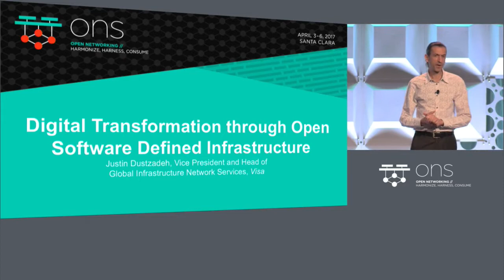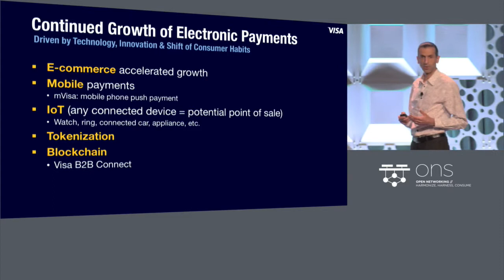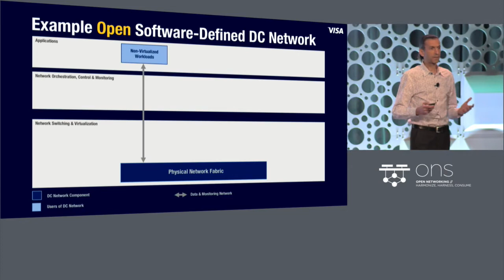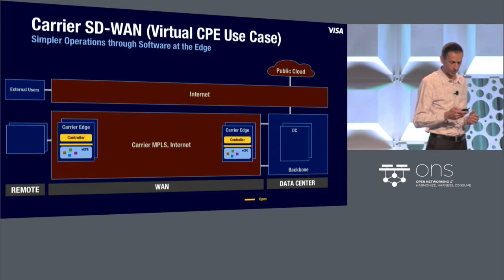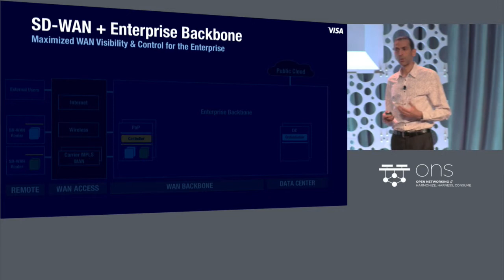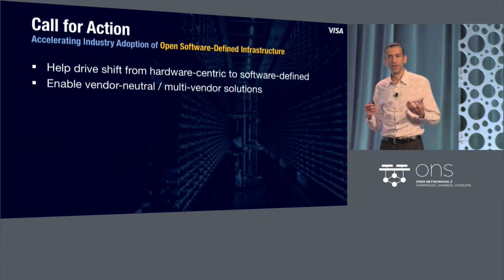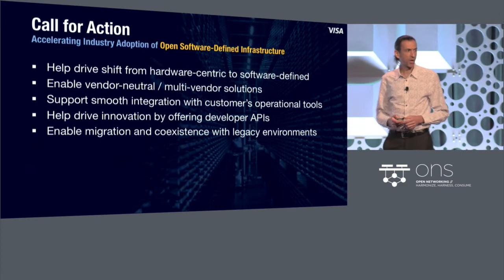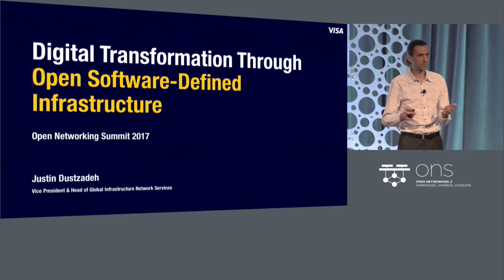Keynote: Digital Transformation through Open Software Defined Infrastructure - Justin Dustzadeh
Keynote: Digital Transformation through Open Software Defined Infrastructure - Justin Dustzadeh, Vice President and Head of Global Infrastructure Network Services, Visa

Justin Dustzadeh
Vice President and Head of Global Infrastructure Network Services
Justin Dustzadeh is Vice President and Head of Global Infrastructure Network Services  at Visa. He drives the vision & strategy for the modernization and transformation of Visa’s global infrastructure toward open, software-defined networking & cloud technologies, and leads a team responsible for the architecture, planning, engineering, and 24x7 operations & security of the global datacenter and wide-area networks that enable 129 billion Visa transactions with a total volume of US$8.2 trillion annually.

Prior to Visa, Justin served as the CTO & VP of Technology Strategy for Huawei’s $9B Networks business while helping to drive the development and adoption of open SDN & NFV in the industry as a visible and active member of the open networking community. Justin has held various leadership, advisory and board roles within industry organizations, including most recently at the Open Networking Foundation where he served as an executive council member and the chair of the migration working group. Other previous positions include VP of Technology & Head of Network Architecture at Ericsson, CTO & Co-Founder of a Silicon Valley software technology startup, senior technology and management roles at AT&T Labs (CTO support including driving the transformation of AT&T’s networks & systems), as well as senior technology roles with French service providers Cegetel/SFR and Orange. Justin holds a Ph.D. and master's degree in Computer Science from Telecom ParisTech and a bachelor's degree in Theoretical Physics from Ecole Normale Supérieure (ENS Paris).